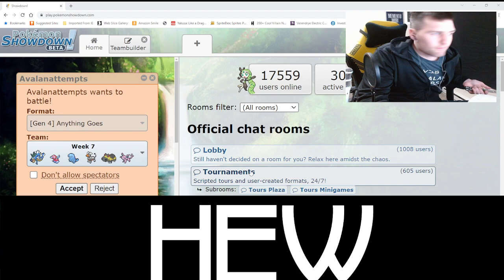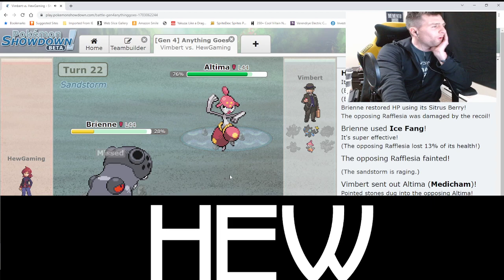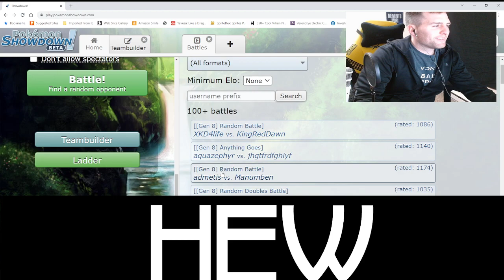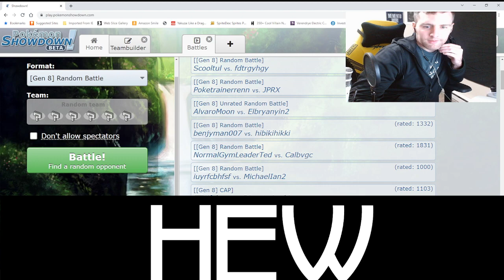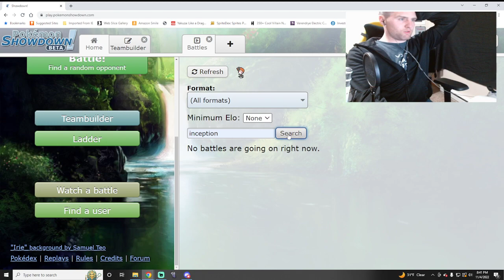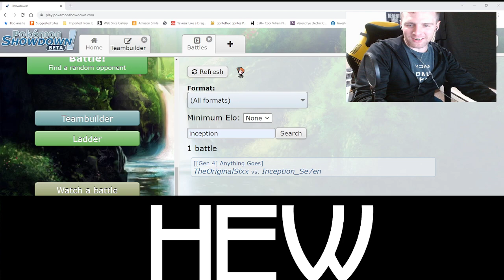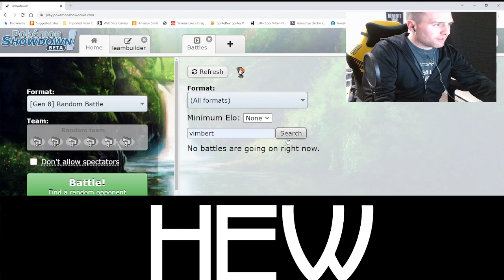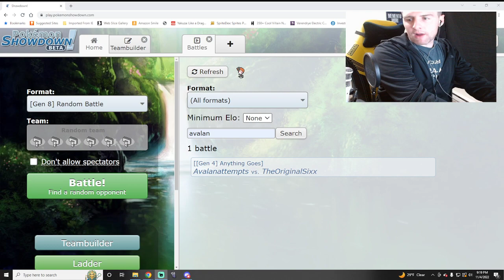Pokeboomers Gen 4 episode 7 Ice Ice Baby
The boys are back at it again, taking on the ice gym for badge seven! Nuzlocke updates and pvp abound